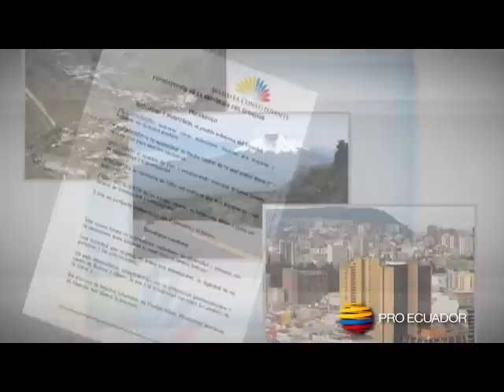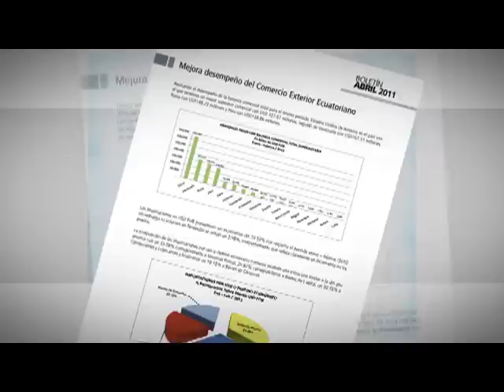Video Institucional PRO ECUADOR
Invest in Ecuador